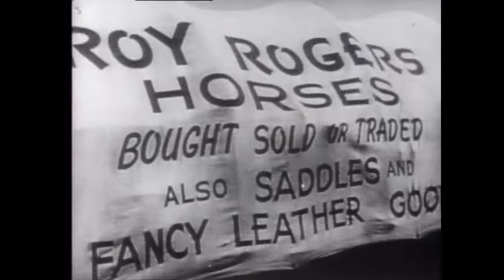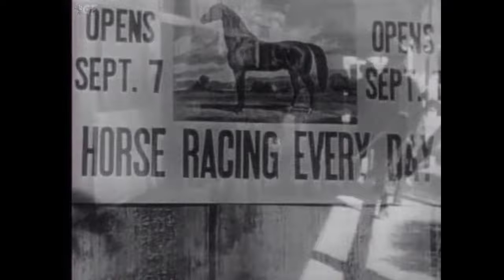My Pal Trigger (1946) Full Movie | Frank McDonald | Roy Rogers, Trigger, George 'Gabby' Hayes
Watch the 1946 Hollywood Western musical Film My Pal Trigger directed by Frank McDonald and starring Roy Rogers, Trigger, George 'Gabby' Hayes

Roy is unjustly accused of killing the stallion that mated with his mare who gives birth to - Trigger!